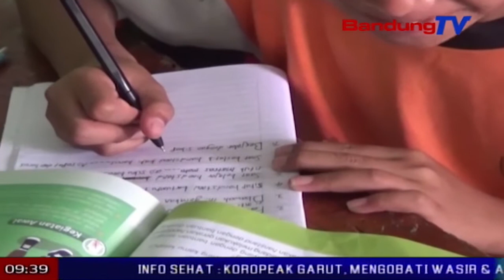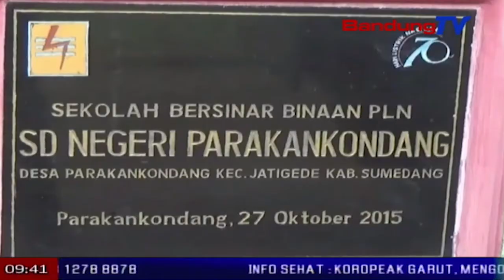Dierong balukar proyek PLTA, wangunan SD di Jatigede rarengat | TP | BANDUNGTV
TP | BANDUNGTV | DERI FIRMAN | Nya kawas kitu kaayaan wangunan sakola anu rengat dina  tembok kamar cai di Sd Parakan Kondang desa Kadujaya, kecamatan Jatigede, kabupaten Sumedang. Lian ti di kamar cai, rohang guru turta rohang kelas oge rarengat sanajan saeutik. Eta tembok wangunan teh rengat dierong balukar kaeundeur prakprakan proyek PLTA situ Jatigede anu pernahna di sabudeureun paimahan warga.